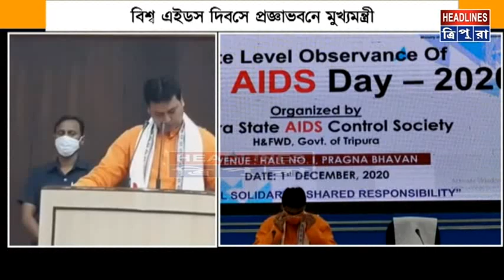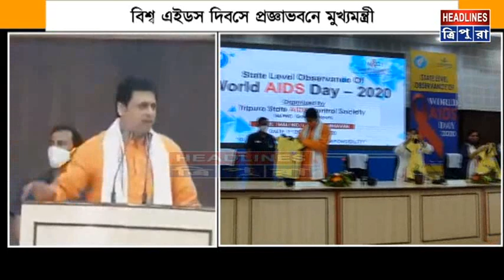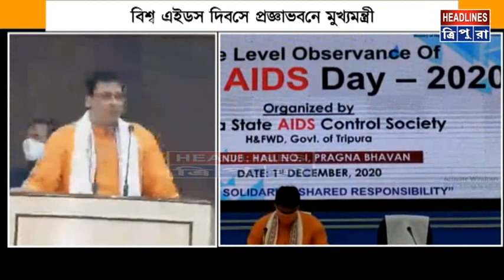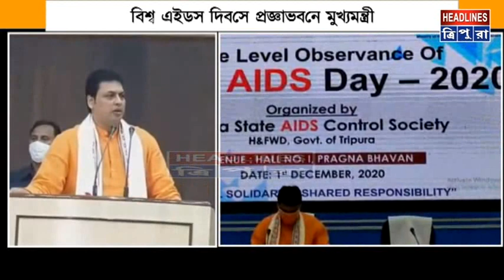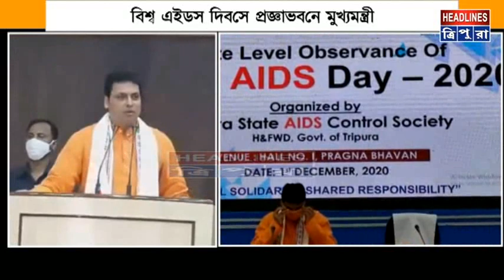বিশ্ব এইডস দিবসে প্রজ্ঞাভবনে মুখ্যমন্ত্রী